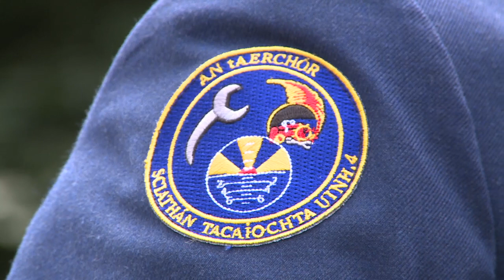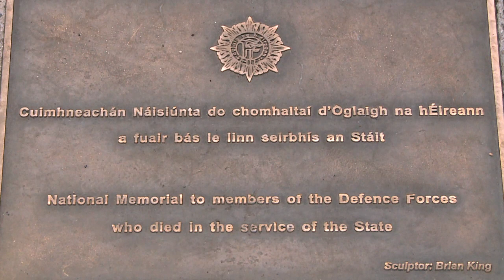Irish Air Corps perform ceremonial drill at the National Memorial, Merrion Square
As part of the Defence Forces programme of activities to lead in to the centenary of the foundation of 'The Irish Volunteers, Óglaigh na hÉireann' in November 2013, a Ceremonial Military Guard will parade at the site of the 'National Memorial to Members of the Defence Forces who died in the Service of the State', Merrion Square, Dublin throughout the summer.